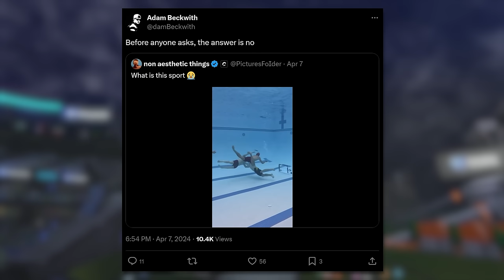THIS IS TORPEDO LEAGUE